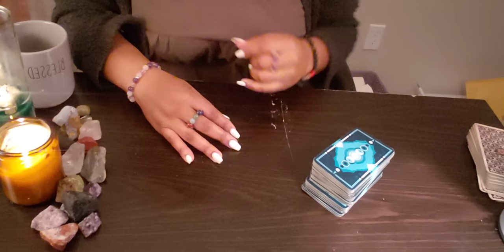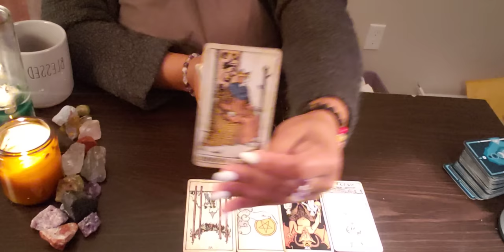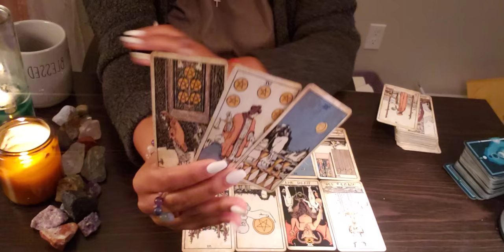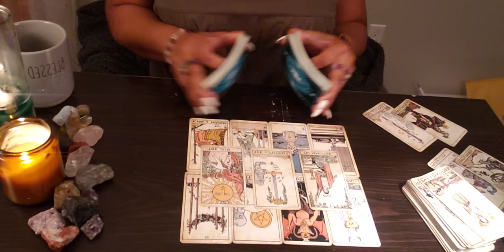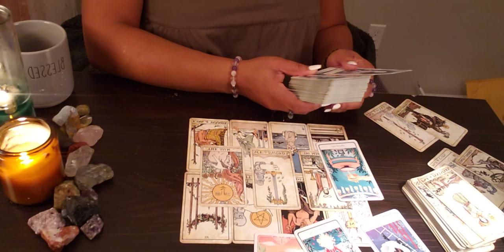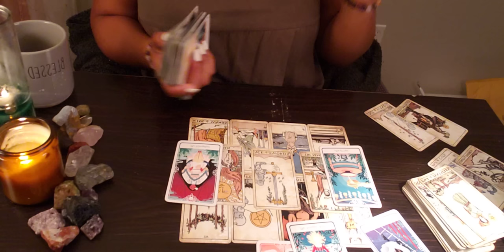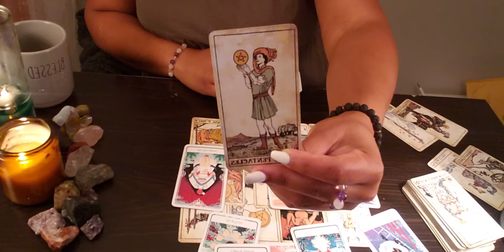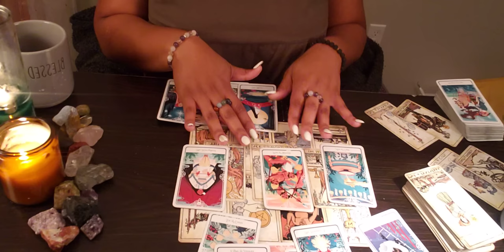8.8/SCORPIO ♏️ NEXT 24- ON BLAST! 😳GOD SPEAKS! THIS CONTRACT IS NULL & VOID!